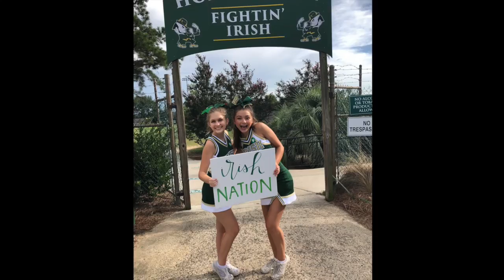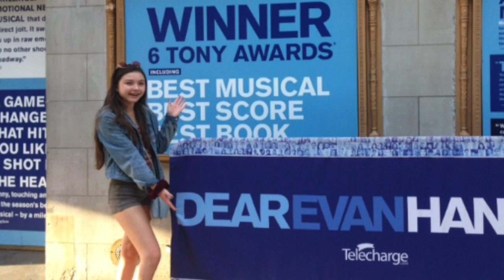Emily T - Please Come Home for Christmas Track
This video is about Emily T - Please Come Home for Christmas Track